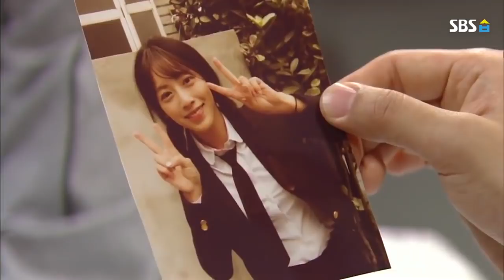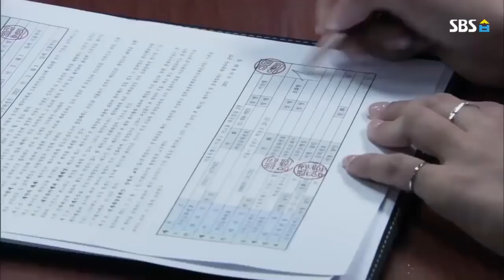SBS [해피시스터즈] - 110회 요약본 / 'HappySisters'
아침연속극 해피시스터즈 (종영)